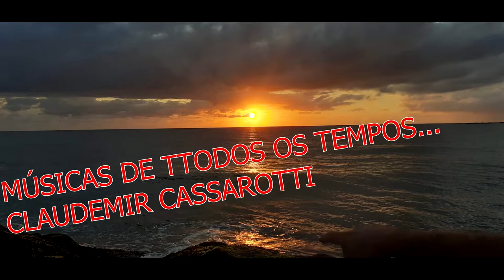RICHARD ANTHONY - ARANJUEZ MON AMOUR